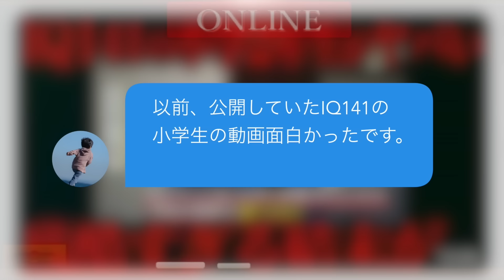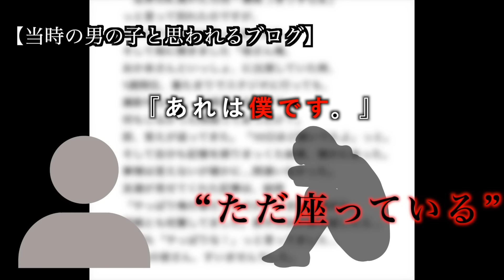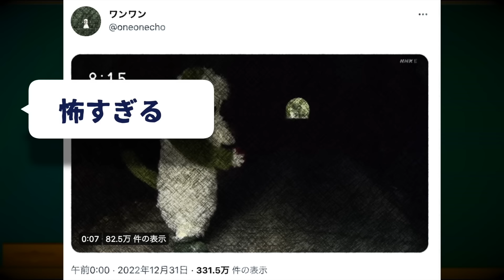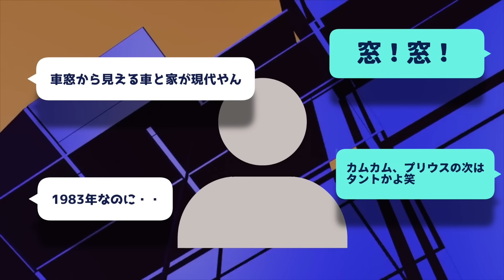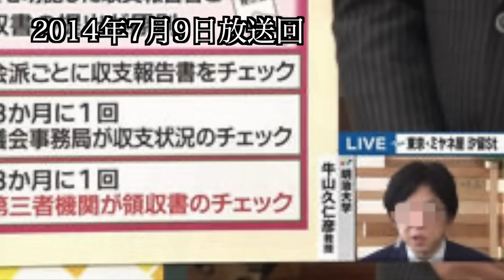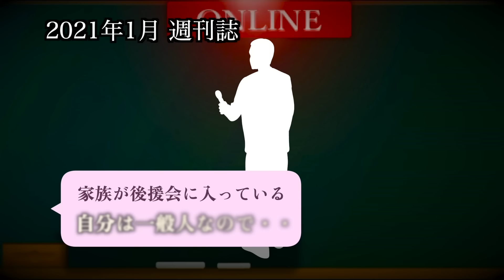この放送事故が史上最高に怖すぎる件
違和感ほど記憶に残る。

動画内で紹介した動画はコチラ！

【田舎に泊まろう】テレビで起きた心霊現象の正体を勝手に考察深掘りしてみた

特設ウェブサイト URL(チケットの抽選申し込みは締切りました、キャンセルが出た場合先着で一般販売を行います)
MCやゲスト審査員、出場する怪談師の情報はこちらから確認お願いします。
グッズの情報などもこちらに掲載。

‹一般受付開始›
2/25（土）10：00
※キャンセル等が出た場合のみ開催します。先着順で販売します。
チケット購入ページの注意書きをよくご確認の上お申し込みください。

■概要
『深夜の放送部〜消去覚悟の怖い話〜上』の売上をもとに、
『T-1グランプリ 2023 〜消去覚悟の怪談大会〜』を開催します。

優勝賞金は日本の怪談コンテスト史上最高の300万円！

生配信によって集められた11人から最恐の怪談師を決めます。
当日は豪華ゲスト審査員と視聴者の投票結果で優勝者が決定します。

全ての内容が僕のYouTubeチャンネルで無料生配信されるのでぜひご覧ください。

■場所&日時
開催日：2023年3月9日（木）
開場時間：18:00～
開演時間：18:30～

価格はチケット代4500円、当日会場でドリンクのチャージ代500円がかかります。
会場のドリンク代は現金対応なのでできれば御釣りのないよう、500円ぴったり持ってきてもらえると大変助かります。

‹先行抽選受付期間›
2月10日(金)21:00～2月15日(水)18:00

‹ご当選者様入金期間›
2月17日(金)13:00～2月21日(火)21:00

‹一般受付開始›
2/25（土）10：00

■告知動画&生配信アーカイブ